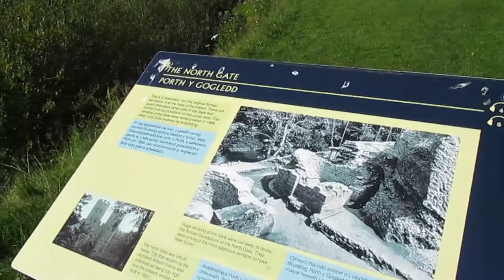Castelo de Cardiff